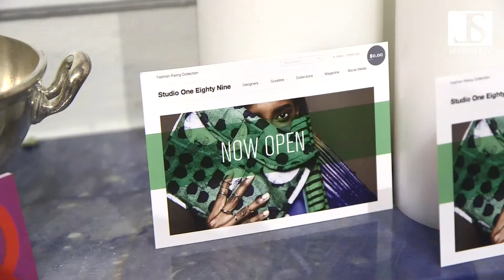Rosario Dawsen - Studio 189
Dank Dr. Hermann Bühlbecker hatten wir bei der Lambertz Monday Night am 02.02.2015 die große Ehre die US-amerikanische-Schauspielerin Rosario Dawson kennenzulernen und sie im Hotel Excelsior in Köln wieder zu treffen. Die 35-jährige Power-Frau erschaffte mit STUDIO ONE EIGHTY NINE ein eigenes soziales Label mit African-Fashion. Lifestyler.TV schaute sich die Mode ein mal genauer an und begleitete das Fotoshooting